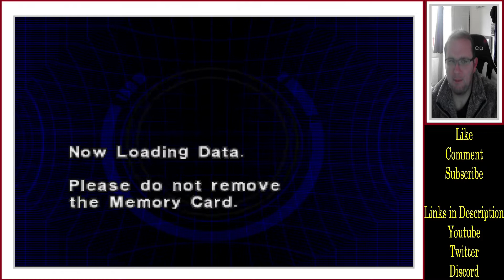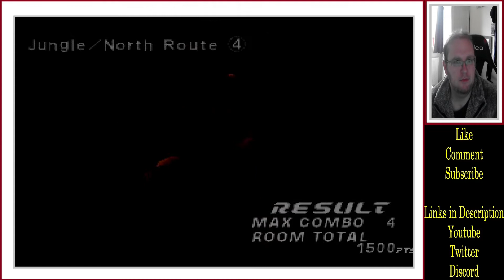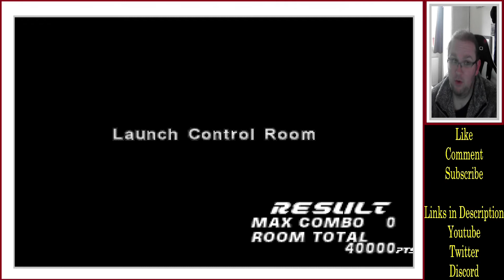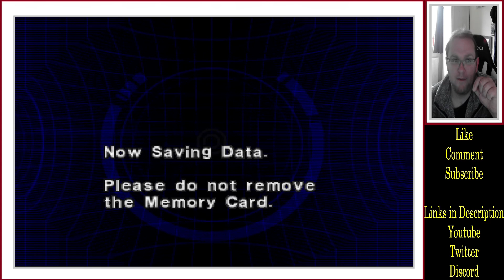Let's Play Dino Crisis 2 - Pt7 - Disarm the Warhead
Having found a gas mask, Regina makes her way through the poison gas area of the jungle and into the missile silo where she encounters the one-eyed T-Rex and very quickly discovers that it's not the largest predator in the jungle.

Then she has to stop the missile from blowing up, all while said predator does its best to murder her.

Playthrough of Dino Crisis 2.

Links

Playlist Links.

Pokemon stuff.

Other Games.